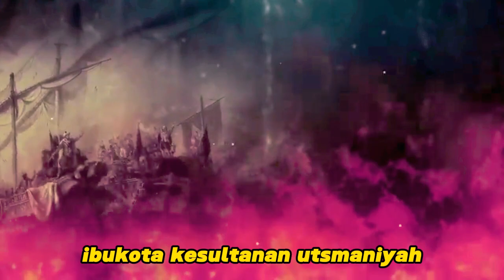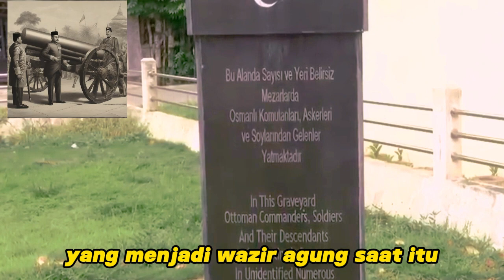Bendera Aceh,Pengaruh Kesultanan Utsmaniyah dalam Identitas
This video contains images created by artificial intelligence. These images were generated using a text-to-image AI model. The model was trained on a massive dataset of text and images, and it can generate realistic images of a wide variety of objects and scenes.
The images in this video are not real photographs. They were created by a computer program, and they may not be accurate representations of the real world.
The images in this video are used for illustrative purposes only. They are not intended to be used for any other purpose.

Bendera Aceh, dengan bulan sabit dan bintang, adalah simbol yang kuat dan dihormati di wilayah ini. Namun, apa yang mungkin kurang diketahui adalah hubungan mendalam antara bendera Aceh ini dan Kesultanan Utsmaniyah yang terletak ribuan kilometer jauhnya di Anatolia. Keterkaitan ini mencerminkan pengaruh kuat yang ditinggalkan oleh Kesultanan Utsmaniyah di seluruh dunia Islam, bahkan hingga ke ujung benua Asia Tenggara.
Bendera Aceh, yang terdiri dari bulan sabit dan bintang, sangat mirip dengan bendera Kesultanan Utsmaniyah. Bendera Utsmaniyah yang terkenal dengan bulan sabit dan bintang digunakan sebagai lambang kekhalifahan Islam dan menjadi simbol kesatuan dunia Islam pada saat itu. Aceh, sebagai salah satu pusat Islam di Asia Tenggara, juga mengadopsi bendera yang serupa, dengan maksud menunjukkan solidaritas dan identitas Islam yang kuat.
Namun, hubungan antara Aceh dan Kesultanan Utsmaniyah tidak hanya sebatas tampilan bendera yang serupa. Pada abad ke-16, ketika Aceh berjuang melawan upaya kolonisasi Portugis di kepulauan itu, Sultan Aceh mengirim utusan khusus ke Kesultanan Utsmaniyah untuk memohon bantuan. Kesultanan Utsmaniyah mengirimkan bantuan dalam bentuk kapal-kapal dan senjata, termasuk Meriam Merica, sebuah senjata besar berat 7 ton yang menjadi lambang hubungan erat antara kedua kerajaan.
Selain bantuan militer, Kesultanan Utsmaniyah juga mengirim ilmuwan, guru, insinyur, dan pengrajin ke Aceh. Mereka membantu dalam pengembangan ilmu pengetahuan, teknologi, dan senjata. Ini adalah contoh nyata bagaimana pengaruh Kesultanan Utsmaniyah melampaui batas geografis dan membawa manfaat yang signifikan dalam pembangunan Aceh.
Selama berabad-abad, hubungan antara Aceh dan Kesultanan Utsmaniyah tetap kuat, mencerminkan persaudaraan dalam Islam dan solidaritas antara dua entitas berdaulat. Meskipun Aceh akhirnya jatuh di bawah kendali kolonial Belanda pada tahun 1903, bendera Aceh dengan bulan sabit dan bintang tetap menjadi simbol kemerdekaan dan identitas bagi penduduknya.
Ketika Anda melihat bendera Aceh yang berlambangkan bulan sabit dan bintang, Anda melihat jejak sejarah panjang yang menghubungkan Aceh dengan peradaban Islam yang besar di Kesultanan Utsmaniyah. Ini adalah pengingat akan warisan budaya dan sejarah yang kuat yang membentuk identitas Aceh, dan bagaimana pengaruhnya masih terasa hingga saat ini. Bendera Aceh adalah bukti visual dari ketahanan, perjuangan, dan semangat kemerdekaan yang tak tergoyahkan, sebagaimana ditanamkan oleh kedua kerajaan besar ini.